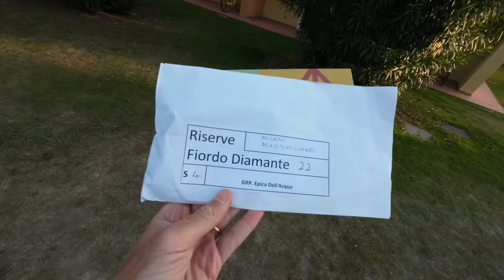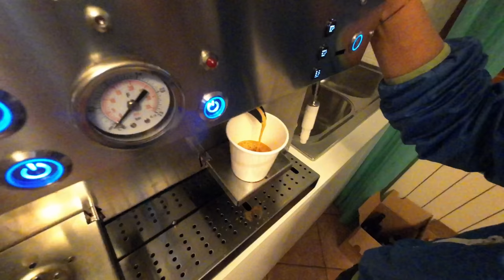Corro 30 km con scarpe ILLEGALI: riuscirò A NON FARMI MALE?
Corro su varie superfici all'Epica dell'Acqua con Marco Olmo e le Adidas Prime X2, riuscirò a non farmi male?

⏱️PER ACQUISTARE ADIDAS ADIOS PRO 3 SU TOP4RUNNING⏱️

⏱️ALTRI SITI DA CUI ACQUISTARE⏱️
Per acquistare le Adidas Adios Pro 3, ecco i principali link:

⏱️ACQUISTARE LE ADIOS PRO 2⏱️

Dove racconto le principali recensioni dei miei gadget: